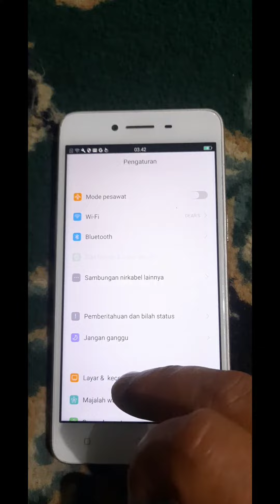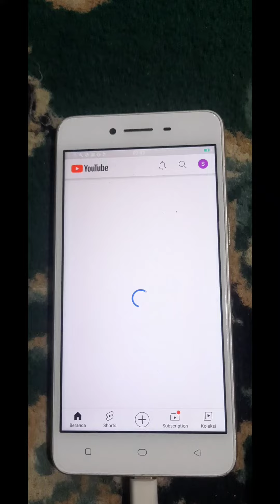Cara Mengatasi Youtube Tidak Bisa Di Buka Di Hp Android Jadul - Hp Android Lama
Cara Mengatasi Youtube Tidak Bisa Di Buka Di Hp Android Jadul Atau Android Lama
Selamat Mencoba
Semoga Berhasil